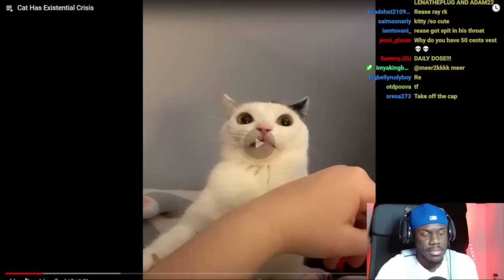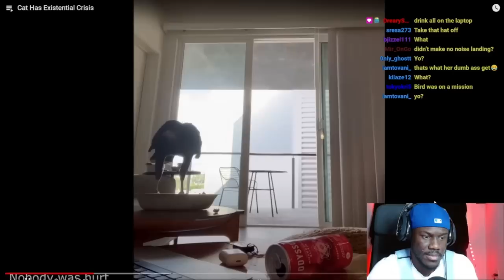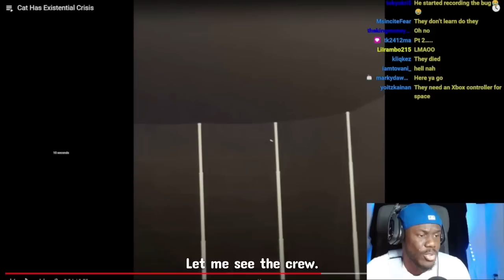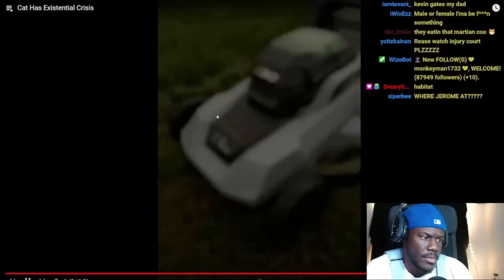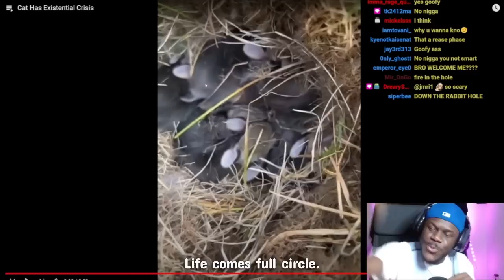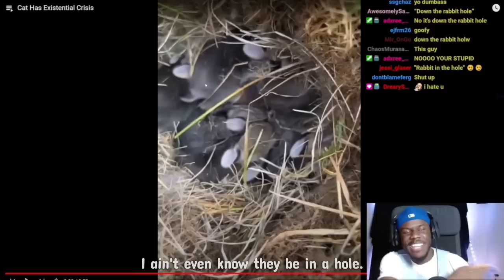NASA Gets Four Volunteers To Live In A Mars Like Habitat For Over A Year! Daily Dose